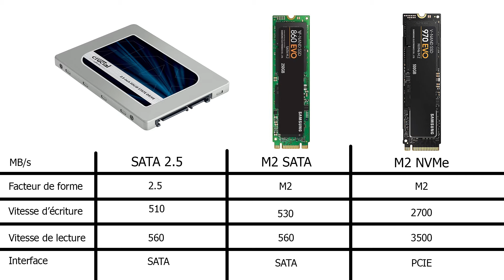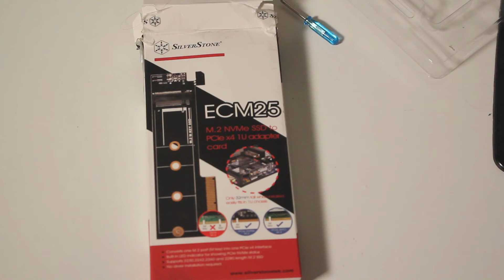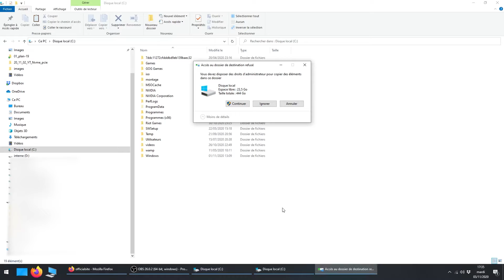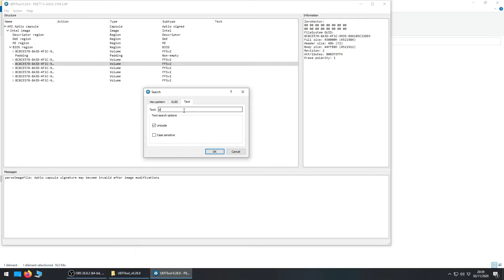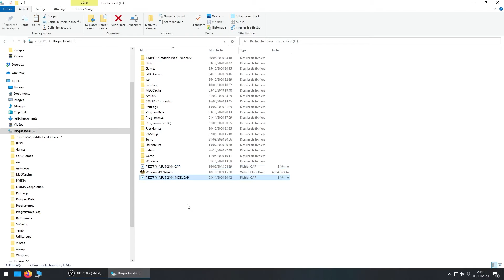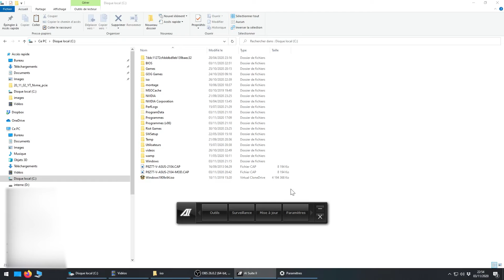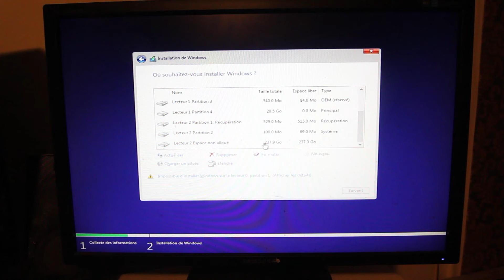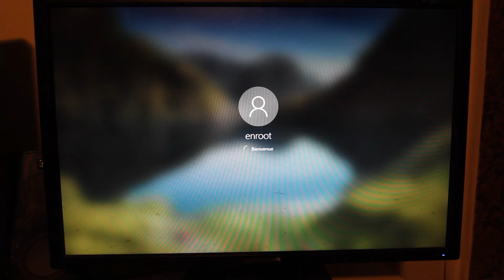Installer un SSD NVMe en PCIE sur une ancienne carte mère ASUS et le rendre bootable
Dans cette vidéo je vous explique comment installer un SSD NVMe en PCIE sur une ancienne carte mère ASUS (P8Z77-V) et le rendre bootable avec un adaptateur Silverstone ECM25.

►ADAPTATEUR
(plus dispo)

►SOMMAIRE
Table des matières
00:00 Intro
00:16 Les principaux types de SSD
02:20 Choix de l’adaptateur
04:22 Installation du disque
05:49 1er test et MAJ du BIOS
09:04 Mod du bios
13:54 Forcer le flash du BIOS moddé
16:14 Installation de Windows
18:42 Résultat

•Canon 550d
•Objectif 18-55
•Objectif grand angle
•GoPro Hero 7
•Accesoires gopro
•Gorilla pod
•Monture smartphone
•Micro cravate
•Cartes SD

•Tapis de soudure
•Outil ouverture